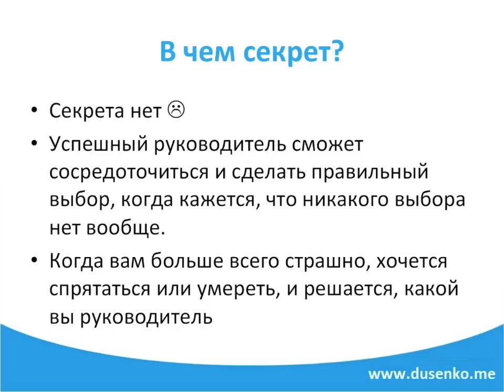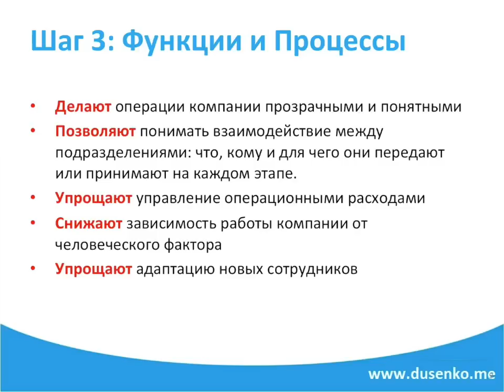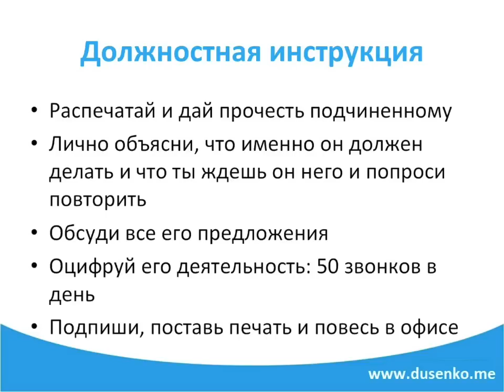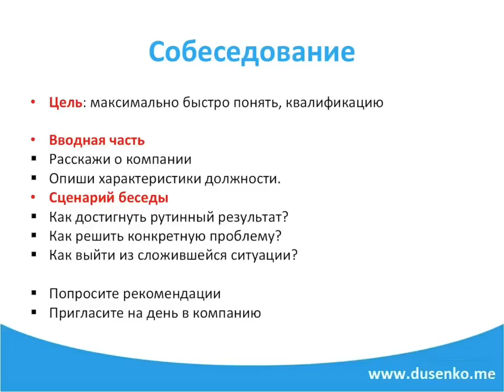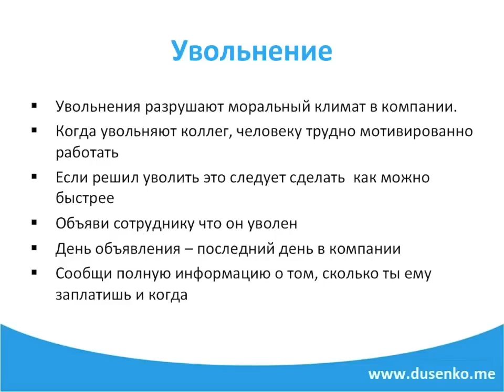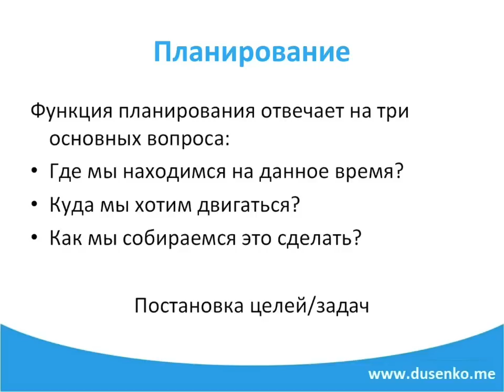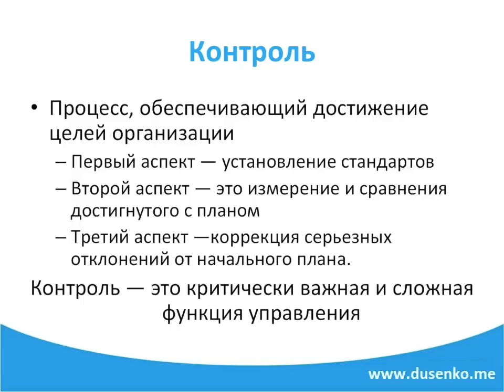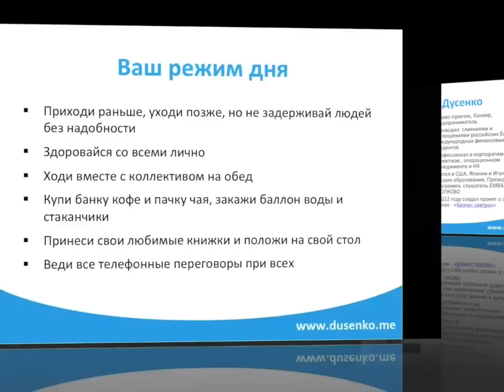Управление. Азбука менеджмента: от стратегии до команды Мастер класс Романа Дусенко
В чем секрет управления?
Секрета нет :-)
Эффективный руководитель сможет сделать правильный выбор, когда никакого выбора нет вообще.
Какой вы руководитель решается, не в теплом офисе, а когда вам так страшно, что хочется спрятаться и бежать из компании со всех ног.